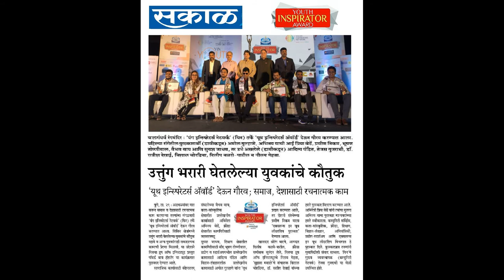Robolab Technologies Team awarded with Youth Innovator Award Sakaal YIN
CoFounders:
Amol Gulhane
Pratik Deshmukh
Ajit Pawar

Mentors:
Shri Sanjay Inamdar
Shri Anil Sahasrabudhe
Shri Narendra Kale
Shri Bharat Ahuja

• Product Development